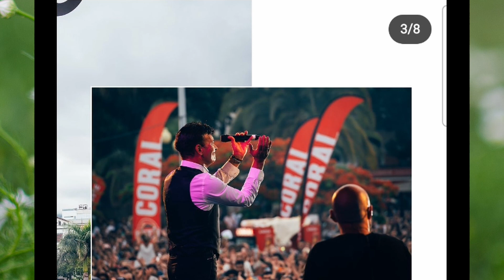Tony Carreira recebido por milhares de fãs em EUFORIA na Madeira!